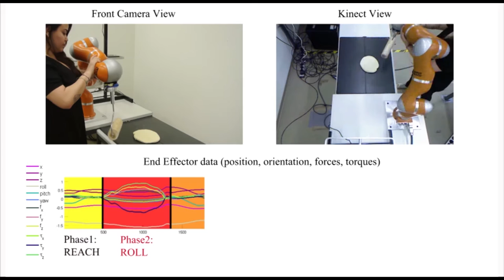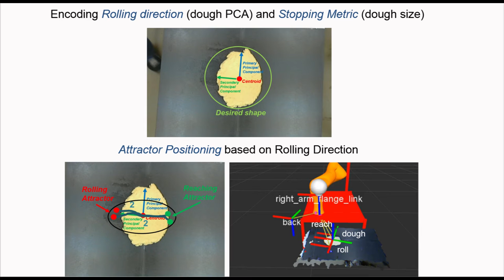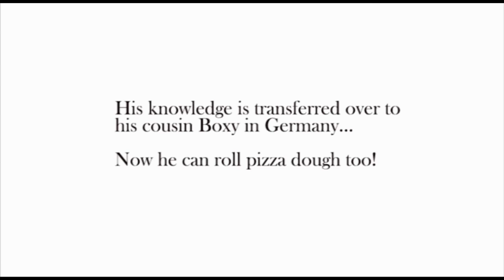Teaching a Robot to Roll Pizza Dough: A Learning from Demonstration Approach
This research was conducted in the Learning Algorithms and Systems Laboratory (LASA) at the Swiss Federal Institute of Technology in Lausanne (EPFL) under the supervision of Prof. Aude Billard.

Short Description and corresponding publications:
In order to learn a complex task which involves a sequence of primitive motions (atomic actions), such as pizza dough rolling, we must learn and discover a hierarchy of parametrizations for each level of the task. Hence, from successful demonstrations performed by a skilled user through kinesthetic teaching, we propose to extract the different levels of knowledge from the task following three main steps, which are sufficient to parametrize the task plan and motion control of the robot.

The first step involves automatic task segmentation and primitive learning. Here we apply a method proposed by Figueroa and Billard [1] which uses a Bayesian Non-Parametric approach for segmentation and clustering, namely an extension of the Beta Process Hidden Markov Model (BPHMM). This method is used to discover the unique primitive motions in a scale, translation and rotation invariant manner, without any prior knowledge of the task or the number of primitives involved. For the dough rolling task this resulted in a sequence of 3 primitive motions (atomic actions): reach, roll and reach back.

We follow by extracting soft task constraints from thediscovered primitive motions, as proposed by Pais et al. [2]. These constraints represent low-level knowledge about the task. They describe the variables of interest, the reference frame to be used and the proper stiffness modulation for each action in the given task. Applied to the dough rolling task this method determined a position controller as suitable for the reaching/reaching back phases and a hybrid force-position decomposition for the rolling action.

Finally, we learn a set of action models for each primitive motion, which represent the parametrization of a Cartesian impedance controller, used to control the KUKA LWR 7DOF robot arm. Each model is formed by a a coupled dynamical system (CDS) model, introduced by Shukla and Billard [3], which encodes the position and orientation as two autonomous dynamical systems and a coupling function between them. Forces are encoded as a function of the position using a Gaussian Mixture Model (GMM). In the rolling task we only consider the vertical force applied on the dough, as this was identified as one of the tasks soft constraints. The stiffness is computed based on a learned stiffness modulation factor and a base stiffness.

Additionally, we extracted high-level knowledge about the task in the form of a success metric. The rolling task presumed multiple iterations of the sequence of atomic actionsof reaching, rolling, reaching back. The goal was to obtain a round dough, of a given area. Which is correlated to properly positioning the starting and ending points of the rolling action. Since each rolling deformed the dough in the desired direction, at each iteration we positioned the attractors for the reaching and rolling along the small axis (second principal component) of a fitted ellipse on the dough.

REFERENCES
[1] Figueroa, N., Pais, A. L. and Billard, A. (2016) Learning Complex Sequential Tasks from Demonstration: A Pizza Dough Rolling Case Study. In Proceedings of the 2016 ACM/IEEE International Conference on Human-Robot Interaction. HRI Pioneers Workshop
[2] A. L. Pais, K. Umezawa, Y. Nakamura, and A. Billard, “Task parametrization using continuous constraints extracted from human demonstrations,” Accepted, IEEE TRO, 2015.
[3] A. Shukla and A. Billard, “Coupled dynamical system based arm-hand grasping model for learning fast adaptation strategies,” Robotics and Autonomous Systems, vol. 60, no. 3, pp. 424 – 440, 2012.